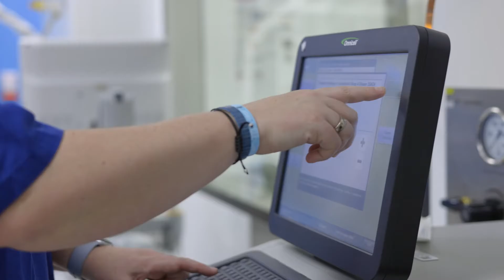Research at CAHS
Find out about the extensive research undertaken by the Child and Adolescent Health Service to benefit the health and wellbeing of the children and young people of Western Australia and the world.